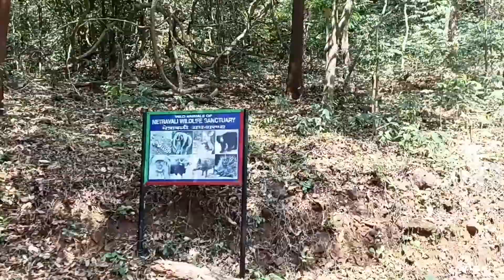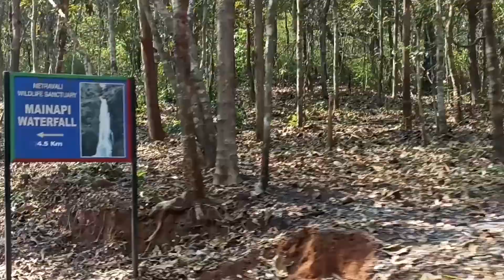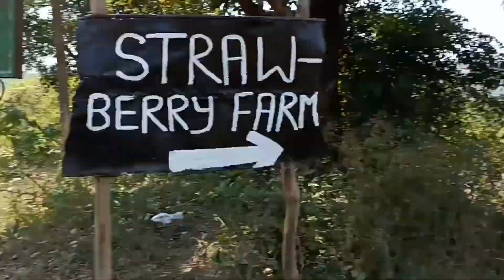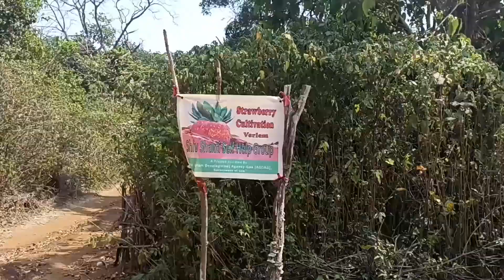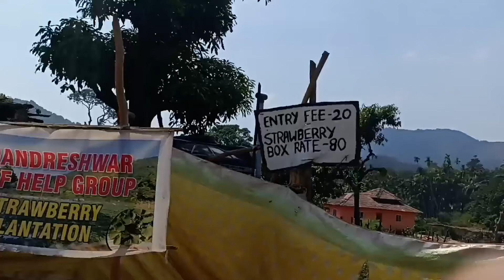Strawberry Farm Netravali ( verelm)